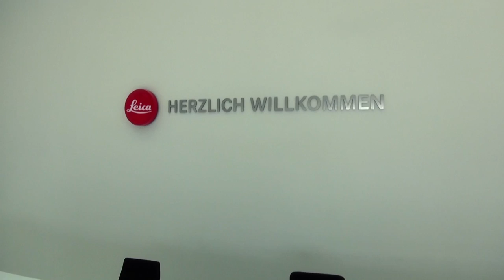Leitz Park - The Heart of Leica Photography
Get an aerial view of Leitz Park, Leica Camera's headquarters, and discover where the heart of Leica photography beats.